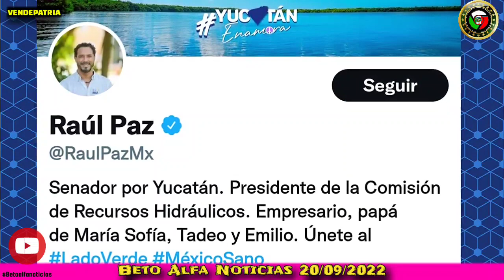🔴 Senador Panista se Vende a Morena hoy 1 día antes de la Votación en el senado